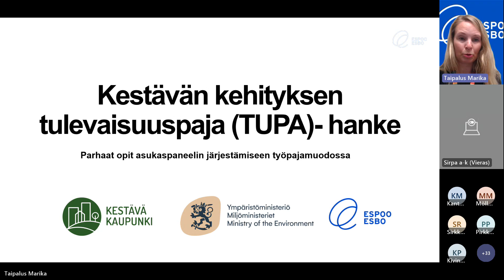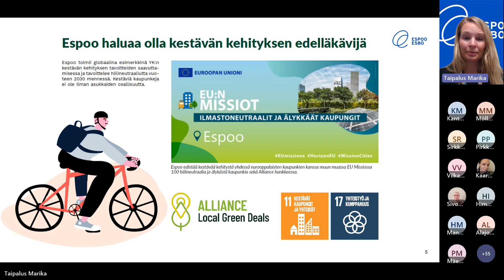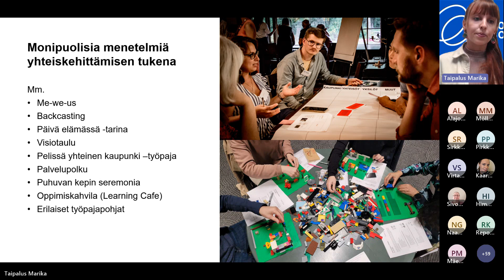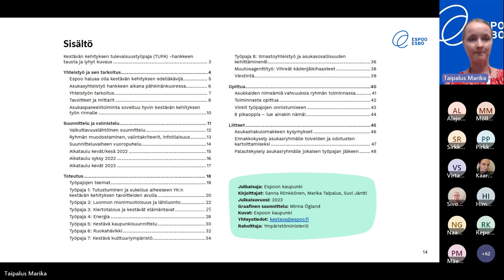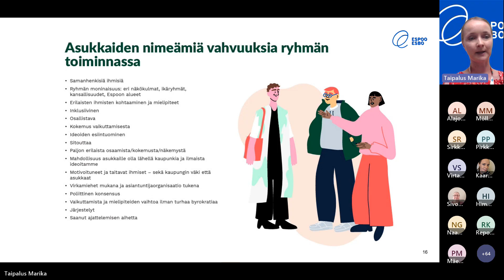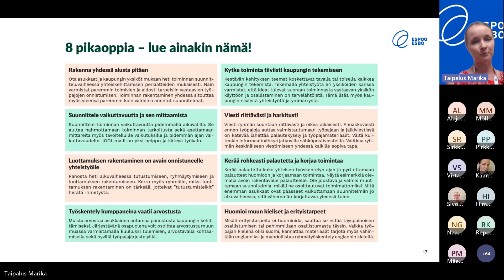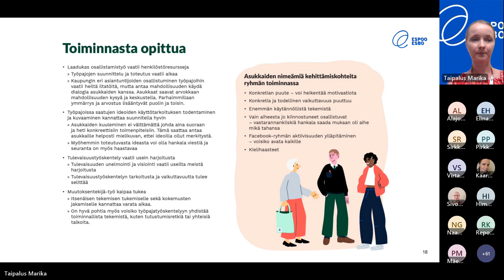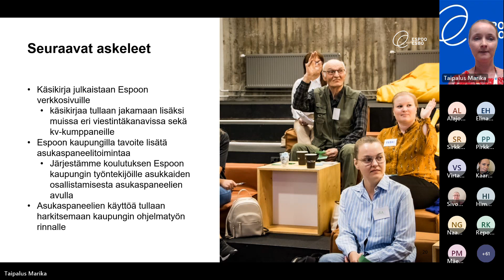Parhaat opit asukaspaneelin järjestämiseen työpajamuodossa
Ympäristöministeriön rahoittamassa Kestävän kehityksen tulevaisuustyöpaja (TUPA) -hankkeessa kehitettiin uusi asukkaita osallistava malli kaupungin kestävän kehityksen työhön. Hankkeen aikana järjestettiin kahdeksan työpajaa kestävän kehityksen eri teemasta ja niihin osallistui 25 asukasryhmään valittua espoolaista erilaisilla taustoilla. Tavoitteena oli tuoda asukkaiden ääni tiiviimmin osaksi Espoon kestävän kehityksen työtä, auttaa tarkastelemaan tavoitteita paremmin asukkaiden näkökulmasta sekä vakiinnuttaa asukasosallisuusmalli ja skaalata se laajempaan käyttöön niin kansallisesti kuin kansainvälisestikin.

Tilaisuudessa esitellään hankkeen parhaat opit asukaspaneelin suunnitteluun ja toteutukseen, jotka on koottu myös hankkeen tuloksena syntyneeseen käsikirjaan. Lisäksi osallistujat voivat jakaa omia kokemuksia asukasosallisuustyöstä ja kysyä kysymyksiä pilotointiin liittyen.

Järjestäjänä: Espoon kestävän kehityksen osaamiskeskus, TUPA- hanketiimi